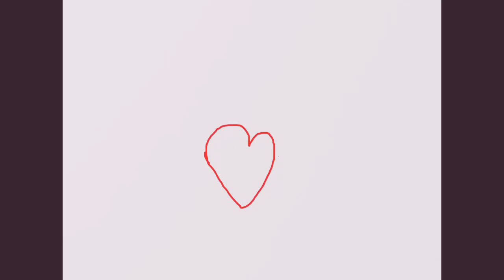Mah first animation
I might of forgotten things this is my first time